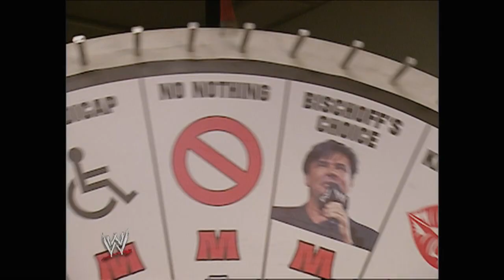WWE Raw - 11.24.03 - Jericho & Trish Stratus Backstage Segment